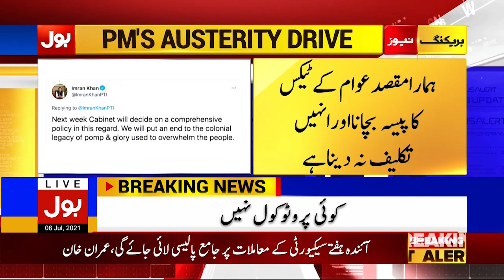PM Imran Khan To Avoid VIP Protocol and Security | Breaking News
PMImranKhan